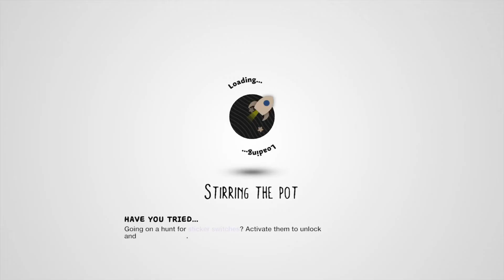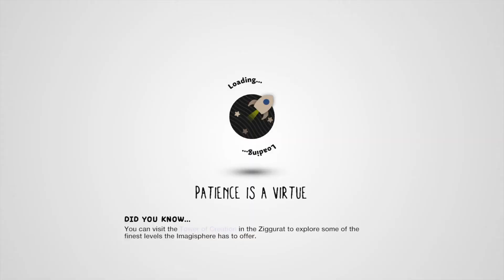LittleBigPlanet™3 (US)_20200903174350